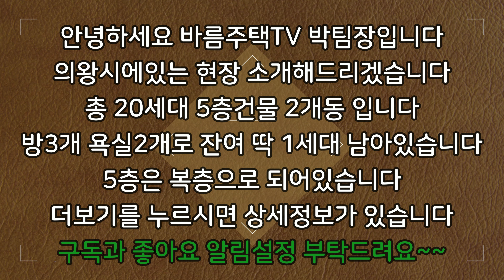[의왕신축빌라]분양 완료됬다가 해약나서 돌아온 마지막 잔여 딱 1세대!!주방/거실 완벽한 분리형구조로 대형야외테라스까지 있습니다!!마지막 1세대로 분양가 대폭 할인 중입니다!!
현장 :  더포레2차

✔위치: 경기 의왕시 학의동

✔세대수: 20세대 2개타입 5층건물 2개동

✔평수:   42평형

✔주차:  100%

✔ 구조:   방 3 / 욕실2

✔ 교통:   인덕원역 15분거리

    1. 드럼세탁기

    2. 100인치 TV증정

    3. 신세계백화점 상품권

    4. 이사비용 전액지원

    5. 취등록세 전액지원